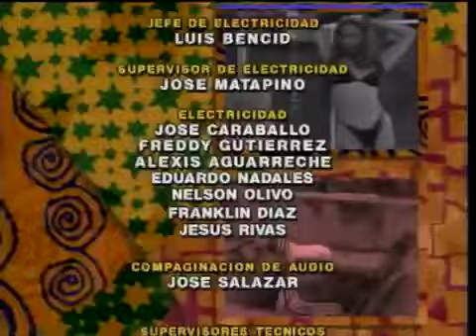Bienvenidos - Ending 1997 - Venevision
Creditos finales, Ending del programa de humor número 1 de venevision: BIENVENIDOS en 1997